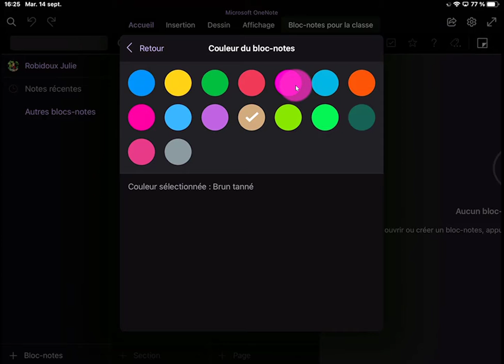One note sur iPad - Creer un bloc-notes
Créer un bloc-notes avec l'application iPad OneNote